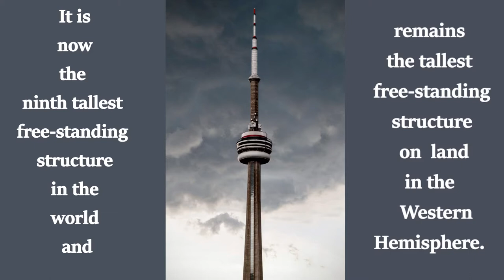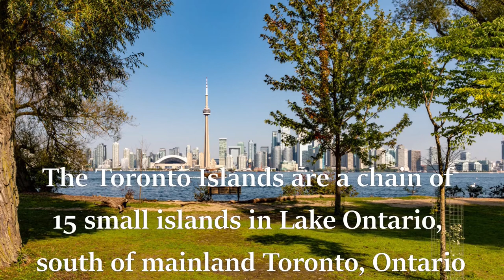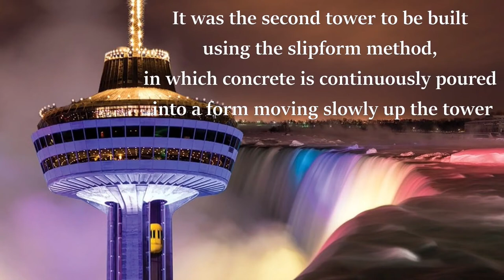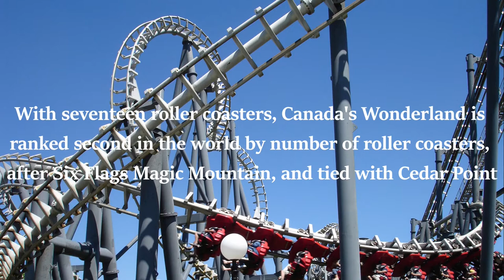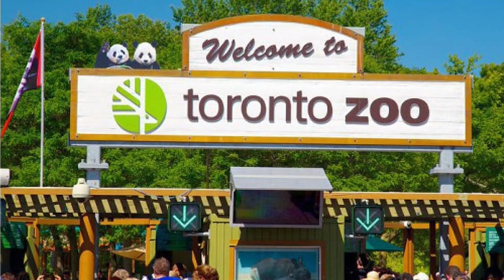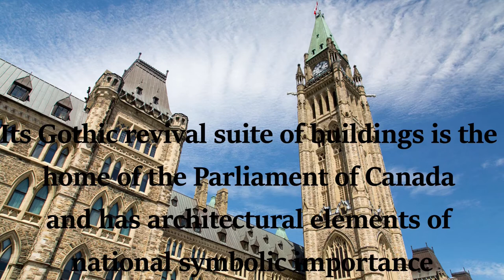Top 20 places to visit in Ontario,Canada | Tourist spots | Travel in Ontario | Adventure, Recreation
Thinking of spending your vacation going to places but finding hard to find the right one. So here we got Top 20 best places to visit in Ontario just for you. Go ahead and plan your trip. Happy journey.